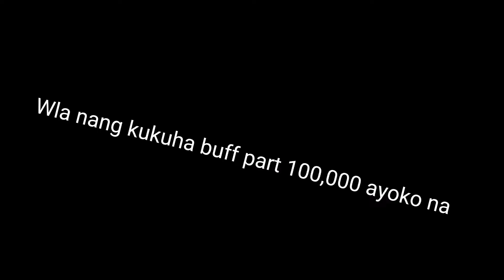Fanny Skylark Highlights✨~MLBB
ID 157306 SERVER 3228

Odette Auspicious charm
Odette Auspicious charm skin
Odette special skin
Odette new skin
Odette Revamped Auspicious charm
Revamped Auspicious charm skin
Revamp
Revamp Odette Auspicious charm
Auspicious charm
lunar skin
Odette lunar skin
lunar Odette
Odette special skin revamp
Odette special skin Revamped
Auspicious charm odette
Aurora Lunar Fest Old vs Revamp
Aurora Lunar Fest skin Old vs Revamped
Lunar Fest Aurora Old vs New
Aurora Fox lady Old vs New
Aurora Fox Lady Old vs Revamped
Aurora Revamp Skin gameplay
Aurora Fox lady gameplay
Aurora Lunar Fest gameplay
Aurora skin Gameplay
Aurora new skin gameplay
Aurora Special skin gameplay
Aurora fox lady revamp gameplay
Aurora
Lunar
Fest
Fox
Lady
Ml
Aurora Revamp skin
Aurora Revamped Special skin
Aurora Gameplay
Aurora Top Global
Aurora Tutorial
Aurora Lunar Fest
Aurora Fox Lady
Aurora Fox Lady Revamped
Aurora Fox Lady Revamp
Aurora Lunar Fest Revamp
Aurora Lunar Fest Revamped
Aurora skin revamped
Aurora Skin revamp
Aurora new skin
Aurora Mlbb
Aurora
Fox Lady Aurora
Fox lady revamp
Fox lady Revamp mly
Fox lady Aurora Revamped
Fox Ladya Aurora Revamp
Fox Lady skin
Fox lady
Lunar Fest aurora
Lunar Fest Aurora
MLBB
Mlbb new mode
New mode Overdrive
OverDrive new mode ml
ml new mode Overdrive
ml no cooldown
ml no cooldown mode
mlbb no cooldown
mlbb no cooldown mode
Odette no cooldown
mlbb odette
odette revamp
odette revamped
odette gameplay
odette gameplay revamp
odette zodiac
odette virgo
odet ml
odett ml
odette new mode gameplay
odette new mode gameplay mlbb
odette revamp gameplay
odette Christmas Carnival
odette Butterfly goddess
Odette auspicious charm
Odette mermaid princess
Odette Black swan
OverDrive ml new mode
Zilong
layla
miya
alucard
alice
jawhead
karina
kagura
odette
martis
lapu lapu
tigreal
Edith
phylax
Ahri
Nana
gord
saber
johnson
selena
lancelot
gusion
aamon
yi sun shin yss
claude
lesley
brody
chou
zhask
minotaur
hilda
aurora
eudora
wanwan
irithel
genshin impact
freya
argus
rafaela
lolita
floryn
ruby
messenger
balmond
melisa
new hero ml
xborg
kimmy
bruno
khufra
harley
diggie
kaja
lunox
belerick
natan
valentina
badang
franco
bane
natalia
Roger
Epic skin
elite skin
special skin
normal skin
diamonds
free
pharsa
alice
vexanna
faramis
ling
baxia
change
wanwan
helcurt
buff
esmeralda
minsitthar
dyrroth
silvanna
claude
clint
beatrix
New hero mlbb
new hero ml
new skin ml
new skin mlbb
mlbb new skin
free skin mlbb
hanzo
hanabi
thamuz
lylia
Xavier
Yin
Melissa
Call of Duty
Cod
Pubg
Roblox
Minecraft
Odette
Odette Christmas Carnival skin
Odette Christmas skin revamp
Odette Chirstmas
Odette Christmas skin Revamped
Christmas skin Odette
Christmas Carnival Skin Odette
Odette Revamped Christmas Carnival skin
Odette Christmas Carnival skin Revamp
Odette Christmas Carnival skin Revamped
Christmas skin
Christmas Skins
Christmas Carnival Skins
Odette Revamped
Odette Revamp Skin
Odette Christmas
Christmas Odette
Mobile legends
Mlbb Odette
Mlbb Odette Christmas skin
Odette Xmas skin
Odette X-mas skin
Odettte Xmas skin Revamped
Odette X-mas skin Revamped
Odette X-mas Skin revamp
Revamp
Odette xmas skin revamp
Odette revamp
Odette new skin
Odette Auspicious charm
Odette special skin
Odette new skin
Revamp
Auspicious charm
lunar skin
Odette lunar skin
lunar Odette
Auspicious charm odette
Odette flicker
flicker
flameshot
petrify
retribution
flameshot
purify
aegis
execute
healing spring
arrival
inspire
new skin mlbb
mobile legend skin
mobile legend new skin
new skin mobile legend
new skin fanny
new skin layla
Aspirants
new epic skin
new aspirants
New elite skin
New skiny
Mobile legends Bang Bang new skins
Mobile legends new skins
Mobile legends Bang Bang new skin
mlbb new skin
new skins mlbb
New skins mobile legends
new skins mobile legend
a2zei
disciple gaming
chou gameplay
chou tutorial
Fanny Tutorial
Fanny Gameplay
Collector skin
Hellow kitty skin
Betosky
Betosky gameplay
Ace unyil
OdetteML
Odette Kun
Mlbb sanrio skin
Odette savage, maniac triple kill
Odette johnson combo
Odette Johnson top Global
Top Global Odette
Top Global Johnson
Top Global Build
Odette Tutoria
Lunox Mlbb
Lunox ml
ml lunox
Odette new sfx
Odette new ult sound
Odette new sound effects
the melody of swans
Old Odette
Odette Old
Old Odette script
Original Odette
Original Odette script
Odette Revamped
Odette mlbb